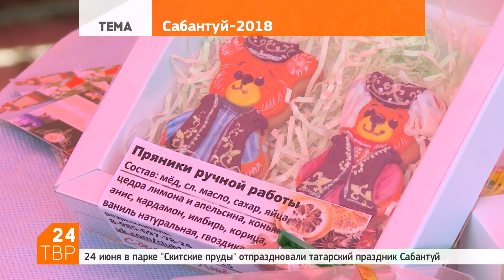Сабантуй задался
24 июня 2018 | Сабантуй отпраздновали в Сергиевом Посаде. В полдень 24 июня в парке «Скитские пруды» стартовал 18-й Московский областной национально-культурный праздник Сабантуй-2018.